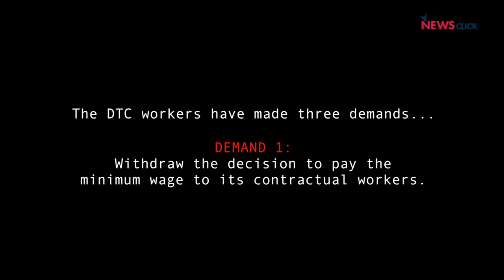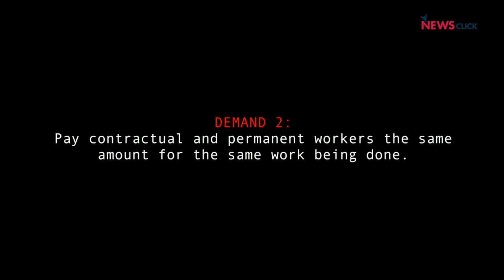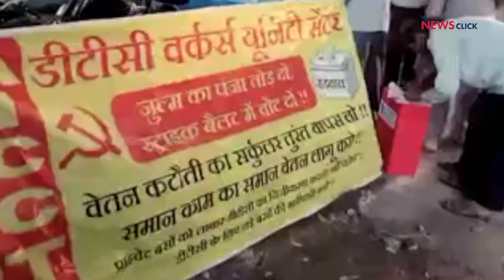Oct 29 : No Public Buses on the Streets of Delhi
The DTC workers, in a historic decision, have decided to go on an overall strike on Oct 29, 2018. The reduction in the contractual workers' salaries and the introduction of privately owned cluster buses are two of the several policy decisions that the workers are protesting against.